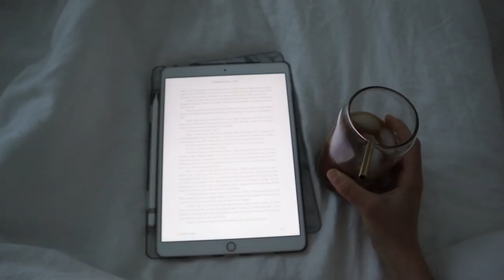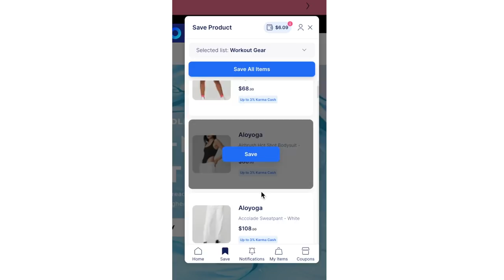FLORIDA VLOG! (my sister visits, Alo Yoga try-on haul + sushi night)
ALO YOGA ITEMS:
Micro Waffle Short Sleeve Top

Trouser Wide Leg Pant

Ribbed Short Sleeve Top

Blissful Henley Bra Top

High Waisted Airlift Legging

Airlift Bra Tank

Mesh Bra Tank

welcome to another FLORIDA vlog! in this video, I bring y'all along a day in the life with my sister and I! today we go to my favorite coffee shop, unbox a bunch of clothes from Alo Yoga and of coursee have a fun and relaxing day!

FAQ:
name: Lauren
age: 22
editor: Final Cut Pro X
birthday: May 25th